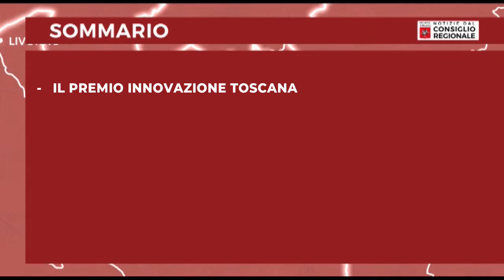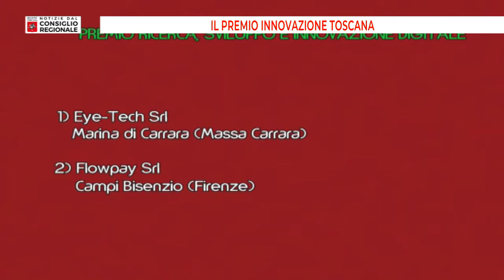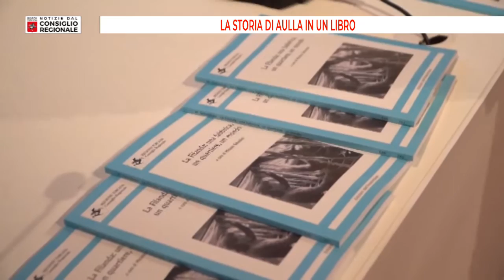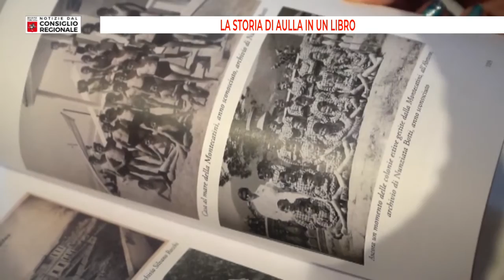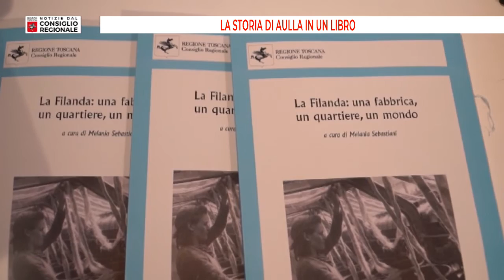Notizie dal consiglio Regionale del 22 12 2022